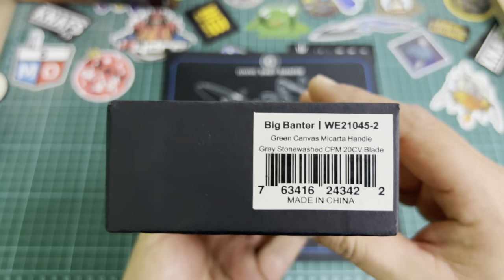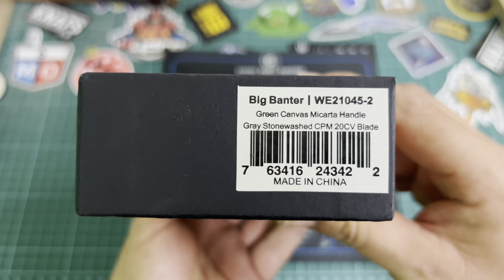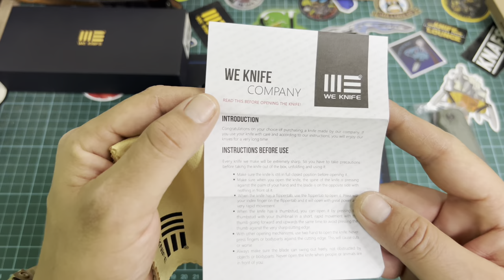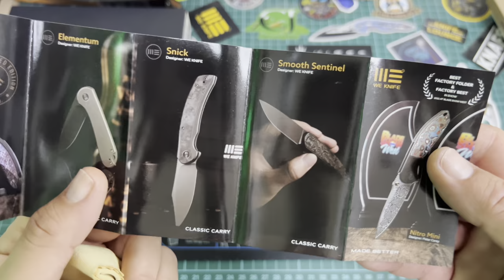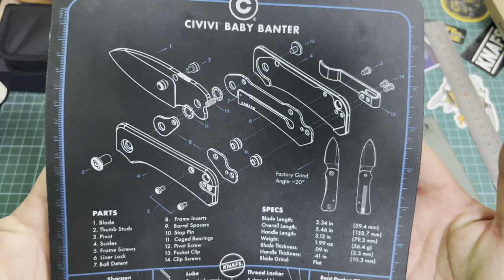❌ WE BIG BANTER ❌ La hermana mayor de las Banter de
Revisión de la navaja big banter de la casa We y diseño de Ben Petersen